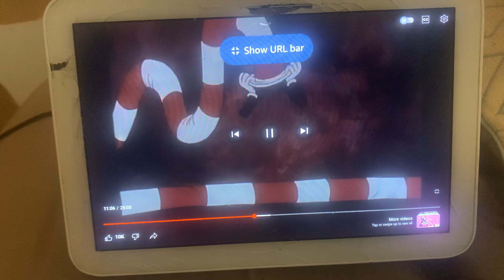August 30, 2024